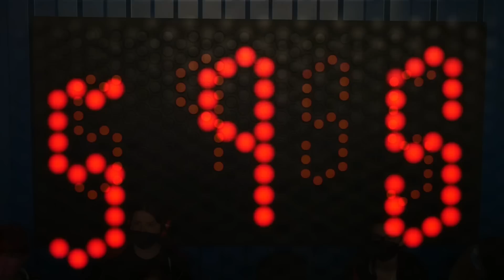I went to California and became an addict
I went to San Francisco and Silicon Valley and quickly fell into the world of dr*gs.

All of the things listed below can be of benefit to you as well as helping me make better language learning videos. You're cool, thank you.

StoryLearning is a great way to get started in a totally new language!

Learn to comprehend your target language by learning the most relevant vocabulary with these fantastic customised Anki flashcard decks:

OK if you've reached the end of the description then you're here for the question. I have a few but first I'll ask you to tell me what you think of my holding the mic in this video. (Imagine that there is no change in audio quality.) What do you think of the "feel" of my holding it rather than it being discreetly off-screen?
What airline did I (by implication) fly from Auckland to the USA with?
What's the reference about going into the tree and coming out in 1990?
What is Felix's robotics team number?